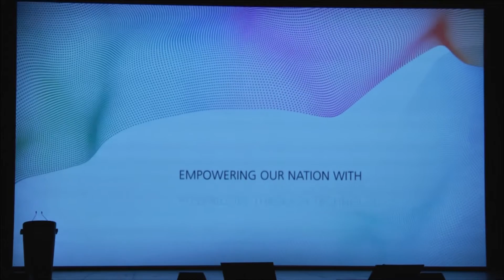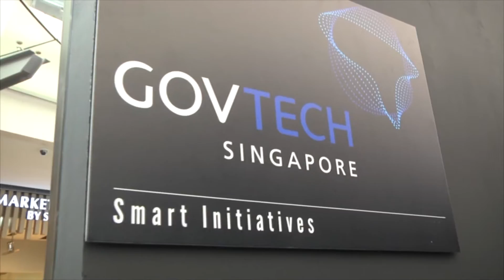GovTech Launch Highlights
Government Technology Agency (GovTechSG) will spearhead the Government's digital and data strategy. It will partner public agencies, industry and citizens to transform public service delivery through the use of technologies such as data science and analytics, artificial intelligence and machine learning.